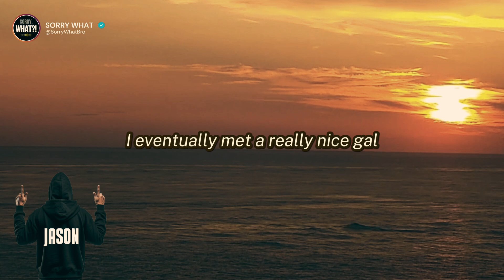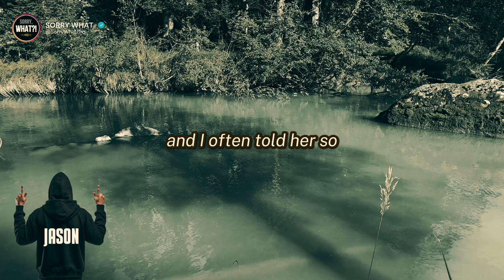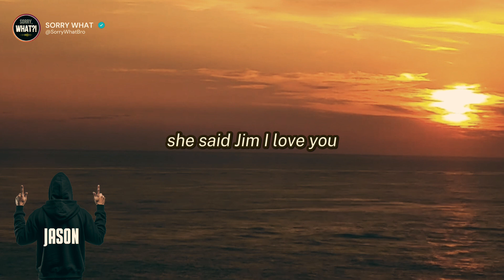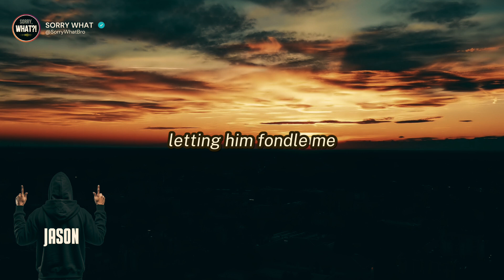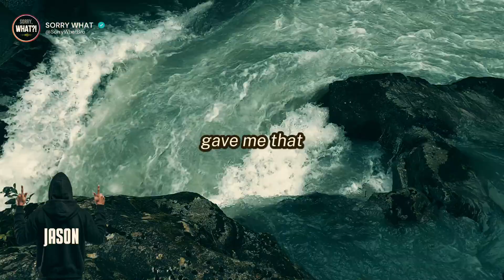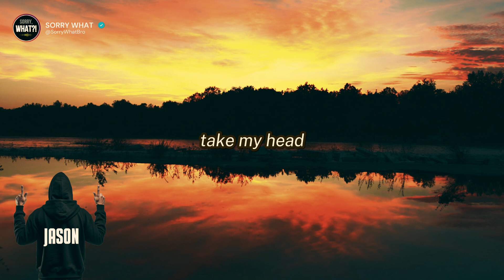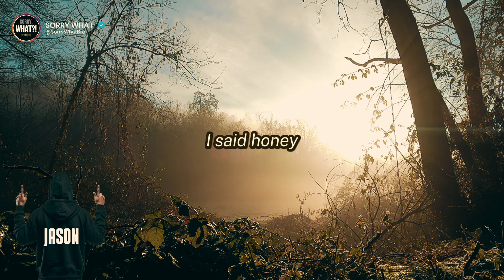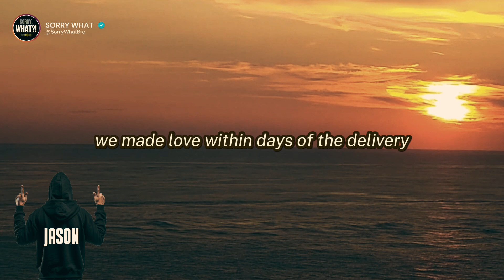I Сaught Рer & Her Two Bosses In a Restaurant: How I fought for my love...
Jim and his wife got married young and had two children. Jim cheated on Nancy multiple times early on in their marriage but Nancy forgave him. Nancy then admitted to Jim that she liked it when she’s being touched by other men...

- audio story
- Cheating wives and Cheating Wife story
- True stories from husbands
- Relationship stories
- Divorce advices
- Mental support stories for men who are going through divorce process
- Stories for man